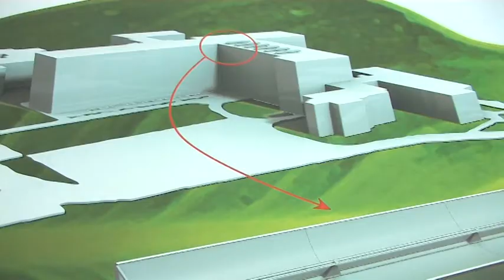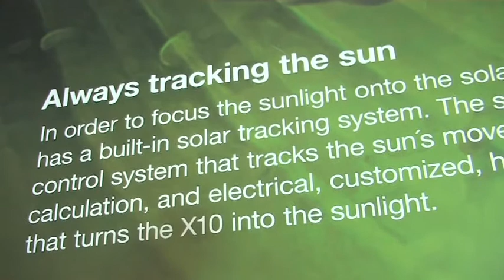Miljöminister Andreas Carlgren - CleanTech Demonstration Arena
Miljöminister Andreas Carlgren besöker CleanTech Demonstration Arena i Härnösand.